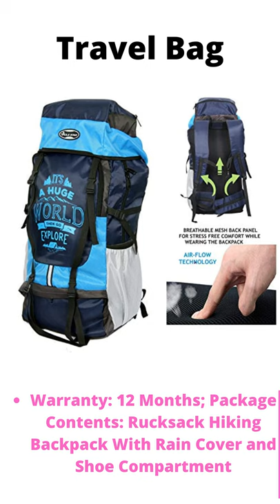55 L Hiking/Trekking/Camping/Travelling Rucksack Backpack - Amazon.in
Click the below link to buy this product

Here are few more options for travel bags and backpacks, Check them out and buy as per your convenience

This navy blue unisex backpack by Polestar Noble is ergonomically designed for all ages, genders and purposes. Made of PU polyester material, this bag is ideal for use as a rucksack, hiking backpack, trekking bag or a camping bag. Has a carrying capacity of 55 litres, and the bag is made out of durable PU coated polyester fabric and double dotted waterproof polyester for protection of all manner. The padded base, back and shoulder straps provide comfort and support for carrying heavy items for a long duration. The navy color with light blue undertones gives a neutral look and an advantage over excess dust collection. 2 main and an extra compartment provides ample storage space fora yoga mat, camping gear, foldable tents and other essentials. Also comes with bottle mesh pockets on either sides. These rucksacks are lightweight, have a soft and ventilated back panel, and are perfect for carrying all your necessities. Adjustable and breathable padded shoulder strap to meet different requirements for both men and women; made from highly rip and water resistant polyester fabric, provide strengthen and long-lasting performance ; roomy enough for your traveling requirements also having a Rain cover.

Best Day Hiking Backpack
Small Hiking Backpack
Best Budget Hiking Backpack
Best Walking Backpack
Best Expedition Backpack
Osprey Backpacks
Best Outdoor Backpacks
Osprey Hiking Backpack
Best Hikking Backpack In India
Best Rucksack Backpack
Best Trekking Backpacks
Hiking Backpack Prices
Rucksack Backpack Prices
Trekking Backpack Prices
Best Rucksack
Trekking Bags
Best Trekking Bags
Best Hiking Backpack Brand
Best Hiking Bags
Best Hiking Backpacks
Hiking Backpack
Rucksack Backpack Under 1000
Rucksack Backpack Under 1500
Best Mount Track Bags
Rucksack Review
Mount Track Rucksack Review
Camping Rucksack Review
Travel Rucksack Review